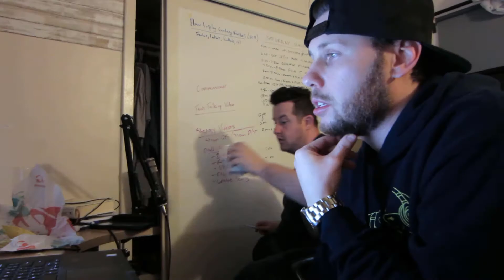Jonathon Taylor's best landing spot?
The Fantasy Whisperers are back with their Rookie Landing Spot episode! In this show clip Big Travy And Johnny Game Time Hicks discuss landing spots for rookie running back Jonathon Taylor and what to expect from im coming into the NFL. For the full podcast please check us out wherever you get your podcast.